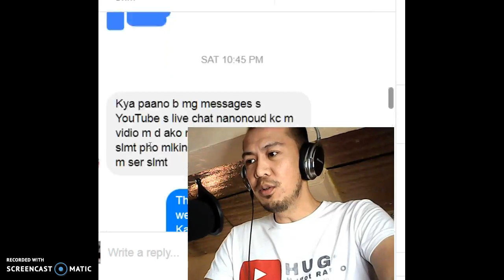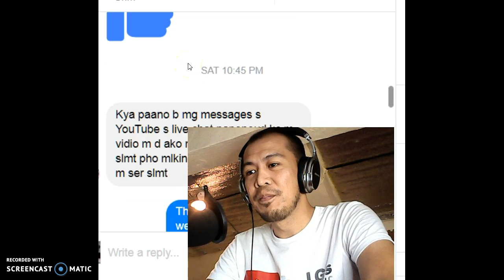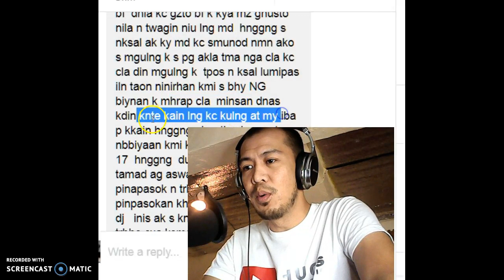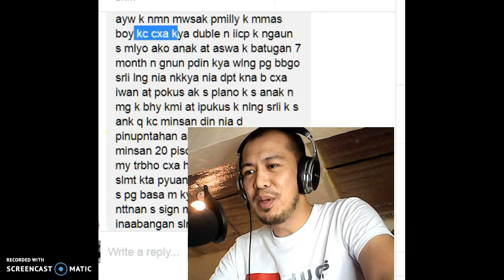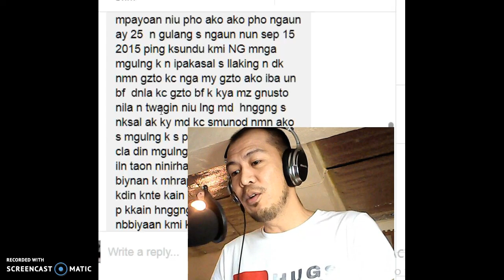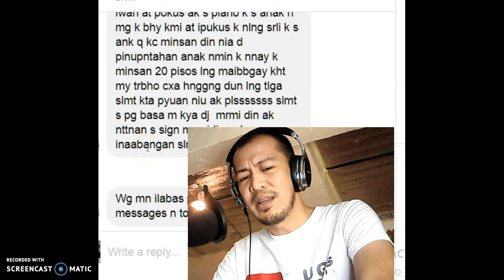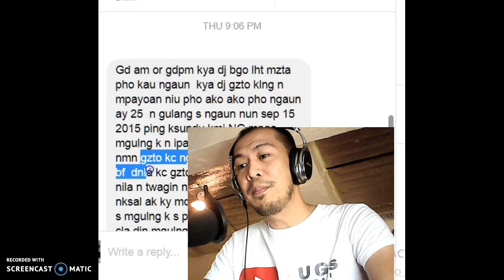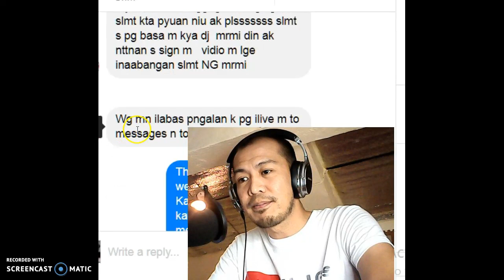Ibang Klaseng Asawa!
Batugan ba talaga ang asawa mo o baka may problema lang? Panoorin ito.

Listen to Hugot Music 24/7  Get this FREE app now!